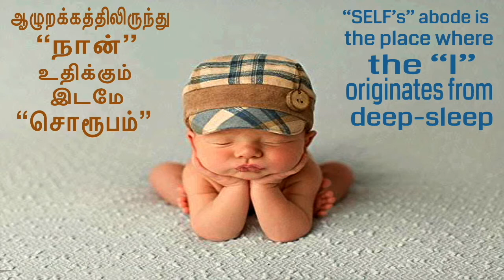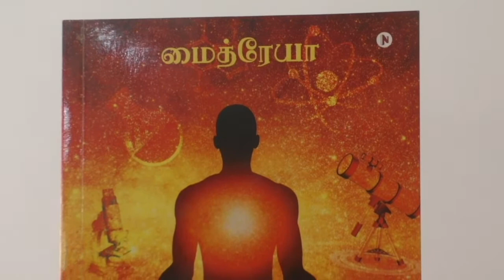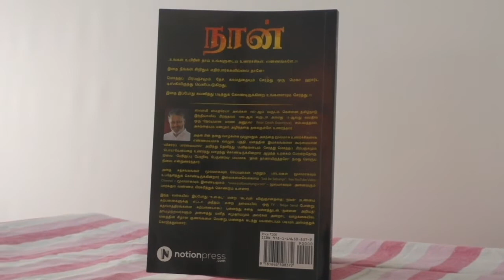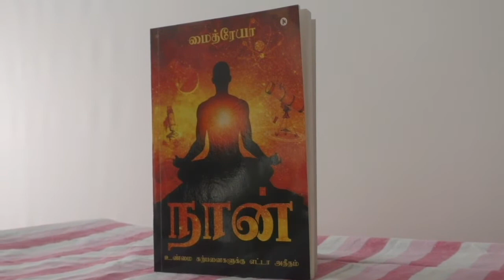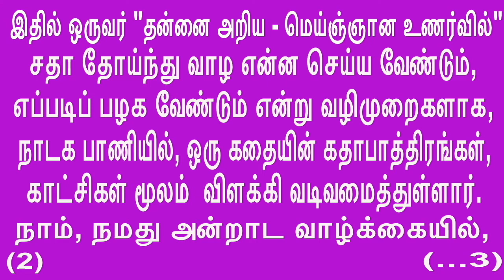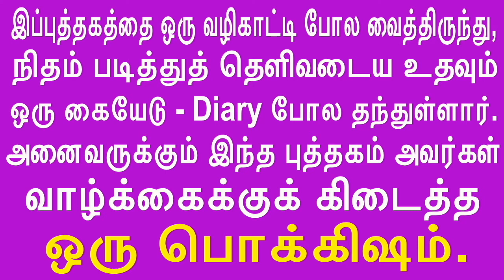“SELF’s” abode is where false “I” originates. ஆழுறக்கத்திலிருந்து “நான்” உதிக்கும் “இடமே “சொரூபம்”.